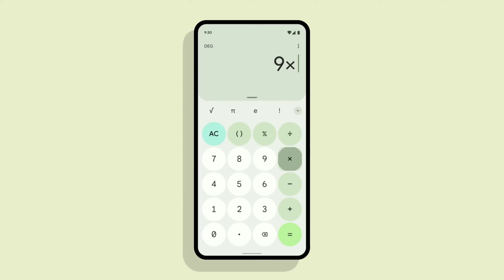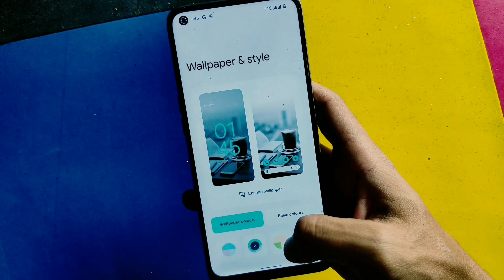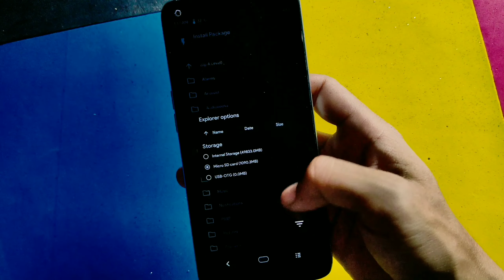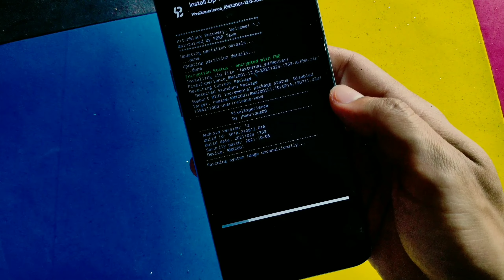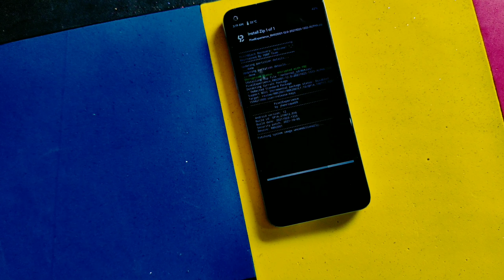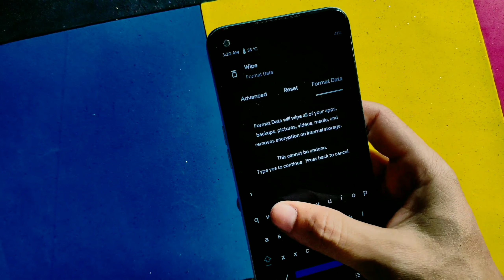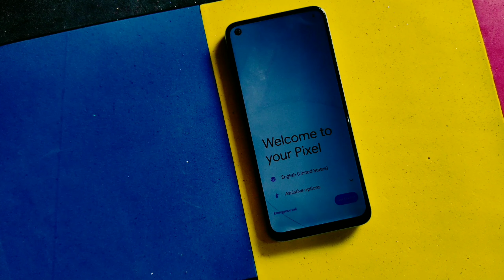Pixel Experience for realme 6 | Android 12 for realme 6 | RMX2001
Custom ROM for realme 6.
If you want to see more custom ROM UI then, pixel experience is one of the best custom Rom for rooted devices. And it is the best time to switch to custom ROM cause android 12 is the biggest android update in the history of android, google announced their best in class material U design in this update which makes this Update awesome in terms of design and user interface.

2. Boot in TWRP
3. Wipe Partitions
4. Install ROM zip and format data
5. Reboot in TWRP
6. Install Stock recovery image
7. Boot in Stock recovery
8. Format data
9. Hit reboot button
10. Done.